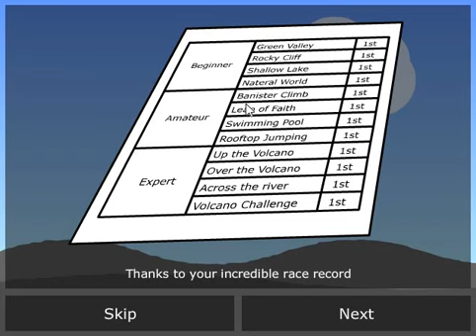Duck Life 1 - Playthrough Ep. 4: World Championship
Duck Life 1 - Playthrough Ep. 4: World Championship So you own this huge farm and are making tonnes of money. When one day this tornado comes along and destroys it all. The only thing that survives is a single duck egg. So you have to train this duckling into a racing duck. To make enough money to rebuild the farm.